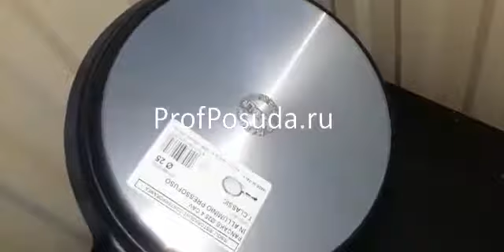Сковорода для блинов на 4 отделения Risoli арт 6561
Сковорода для блинов, 4 отделения; материал: алюминий, тефлон; диаметр=25/8, высота=2.5, длина=46 см.; цвет: черный